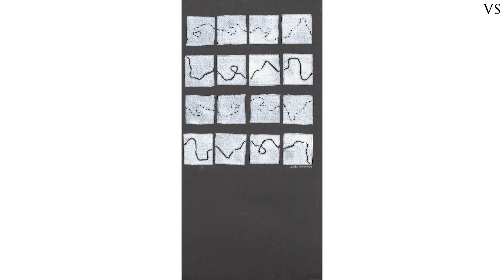Město bylo, je a bude #2